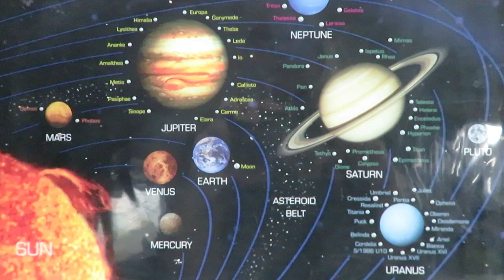interactive solar system movie 2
great educational game